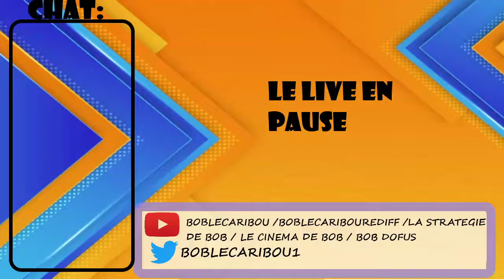Batman: Arkham Knight : Mister Mister |Ep:22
Le Dernier Batman à faire ensemble

Matos :
PC DELL Optiplex 7010
16G 4K, I7 3170

Je vous remercie d’être Respectueux dans les Commentaires